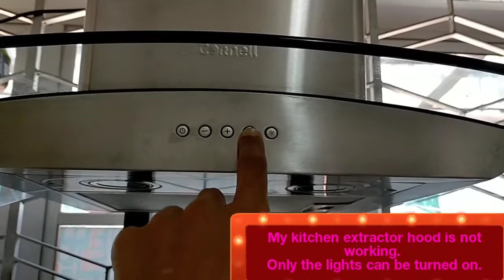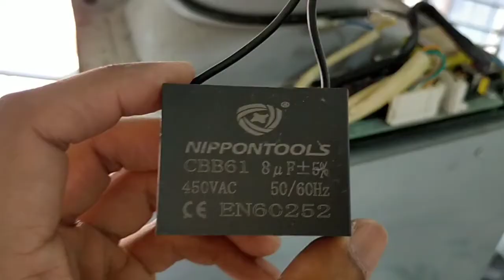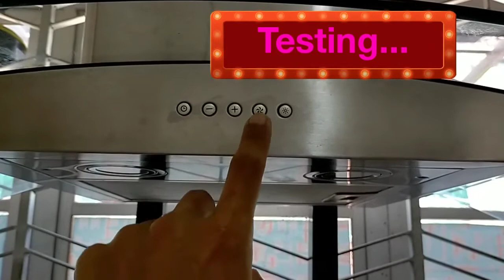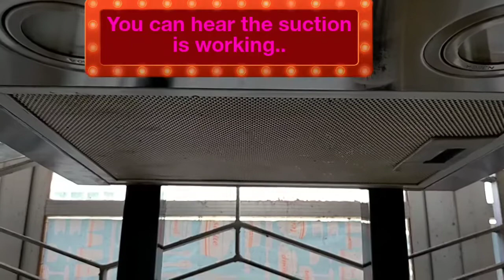Problem Solved- Kitchen Extractor Hood malfunction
If your kitchen hood/ range hood not working..or need to push the fan to make it start spinning..maybe you can check the capasitor like this.